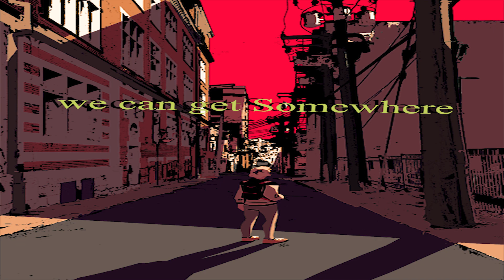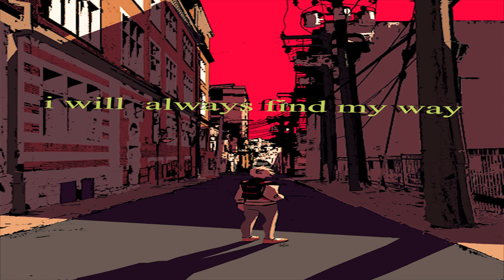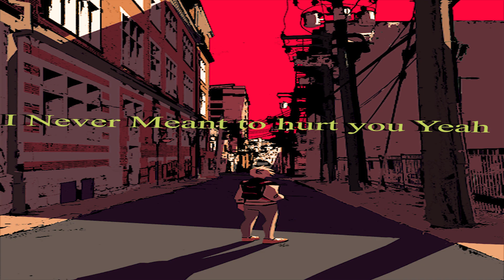Nassim -Fast Car (Lyrics Video)